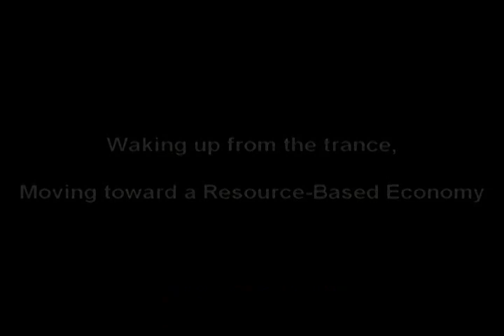A Way Out Teaser #1 coming up soon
על פרויקט ונוס בעברית